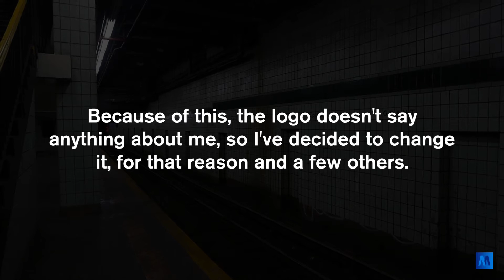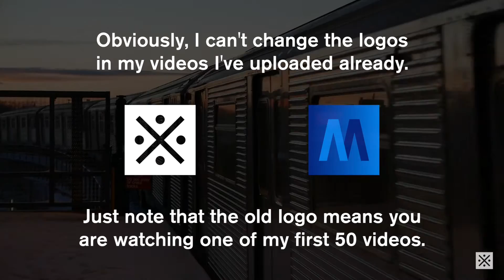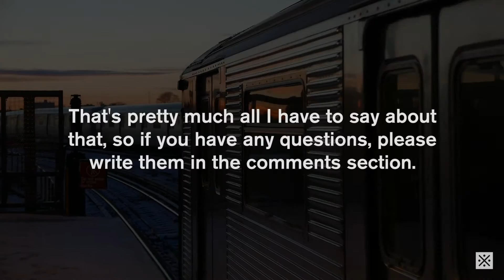Changing logos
I never was terribly fond of the logo I use. This is a much better solution, as it's my own design, and I can use it across different kinds of my content.

I also think it's good to do this before my channel gets too big, this is only the 50th video.

Videos in the background from the snow in February.